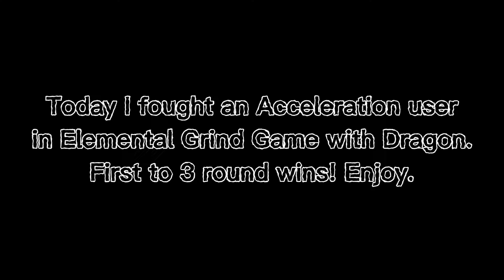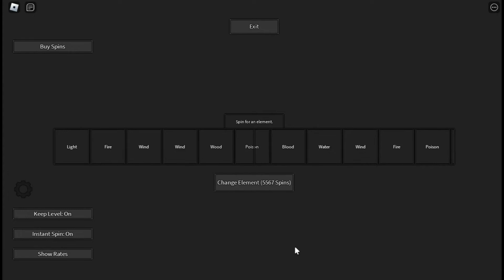Acceleration vs Dragon in Elemental Grind Game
Wonder what the next video will be...
Credit to: Mcwad for the 1v1's.